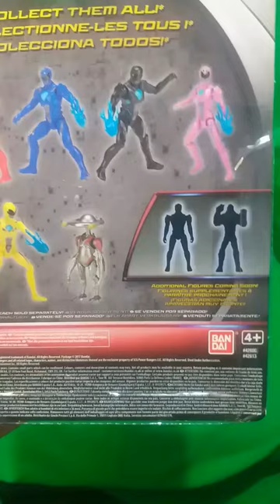Power Rangers Rita Repulsa 2017 Movie Toy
Power Rangers Action Figure Toy review